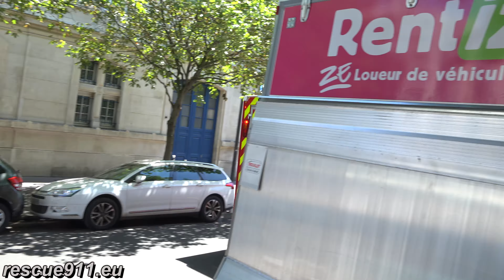[Paris] Ambulance de réanimation BSPP (compilation)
Des ambulances de réanimation (AR) de la brigade des sapeurs pompiers de Paris (BSPP) des casernes Champerret, Masséna et Ménilmontant en urgence.

Different medic ambulances (with doctors as part of the crew) of the Paris fire brigade responding with lights and sirens.

Verschiedene Notarztwagen der Feuerwehr Paris auf Alarmfahrt.

by Dirk Steinhardt - Paris, Ile-de-France, France - 06.2017